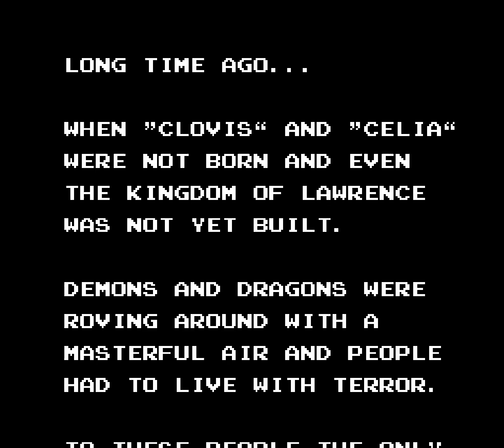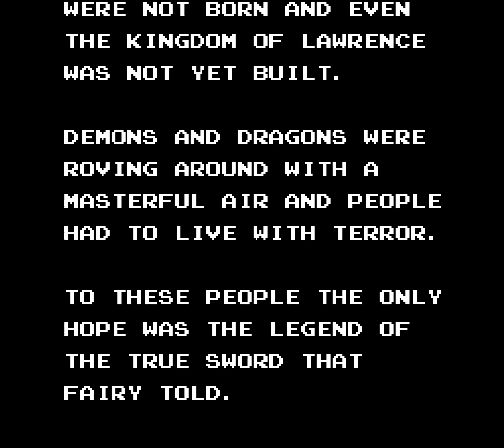1680: Dragon Buster II \\ Famicom \\ Repeat busting! "Namco Museum Archives" Steam ROM in Mesen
Playing Dragon Buster II for the Famicom, extracted from the Steam version of Namco Museum Archives Volume 2 with MArchiveBatchTool and played in Mesen!

0:00 - start
1:48 - map
21:48 - dargon
29:05 - real battle starts from here
56:40 - dry
1:00:08 - wrap!

I got confused again and said maybe I'd extracted the ROM from the Steam files with "game-extraction-toolbox"--that's still incorrect! I used MArchiveBatchTool following RED-Project's instructions on Github.

Not great combat and the dungeons got super-repetitive. Pretty unique gameplay though, maybe due to the aforesaid problems. ; ) But really nifty graphics!

11/27/23